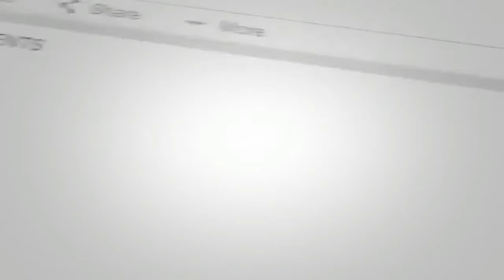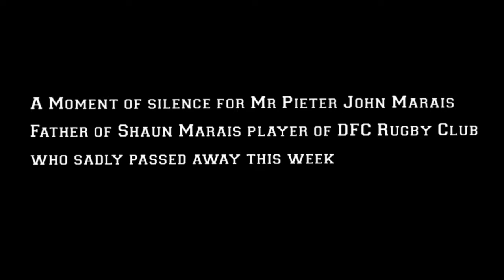KENHARDT vs DFC 2021